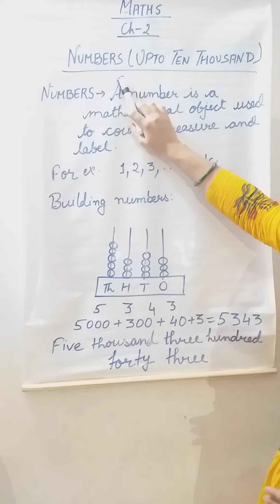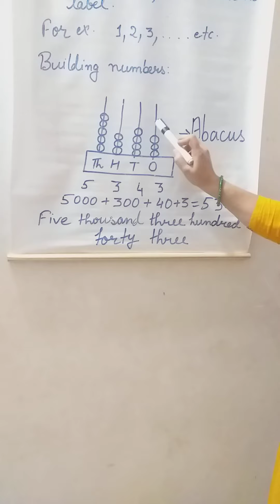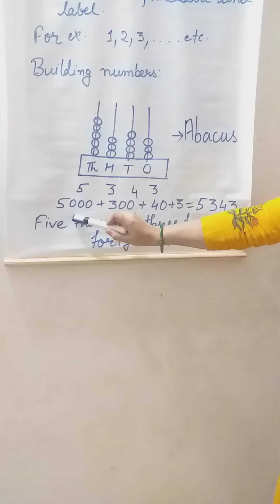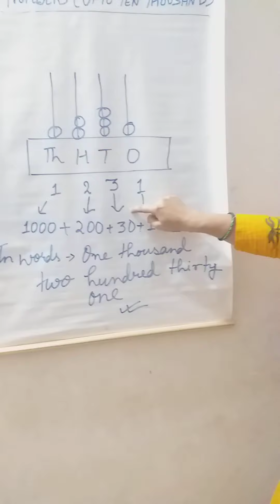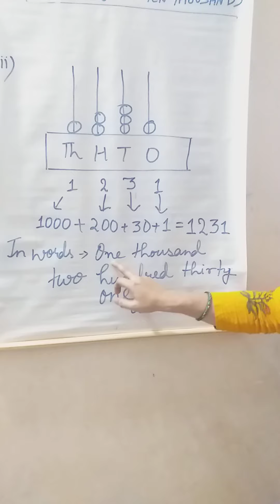Class-3, Ch.-2 (Numbers Upto Ten Thousand)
Introduction of chapter  with some problems